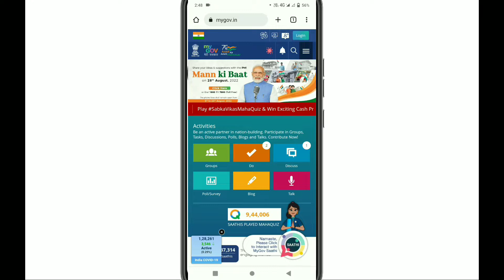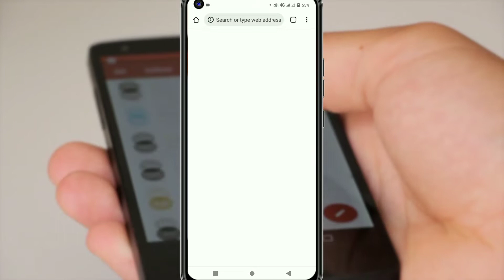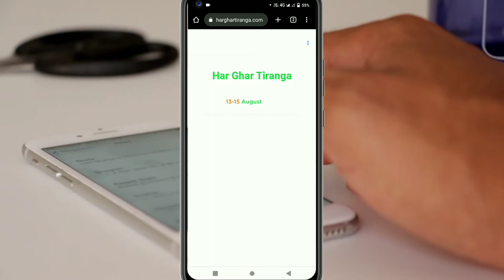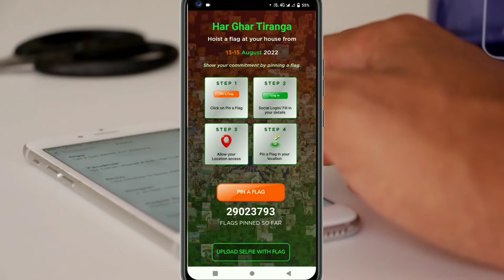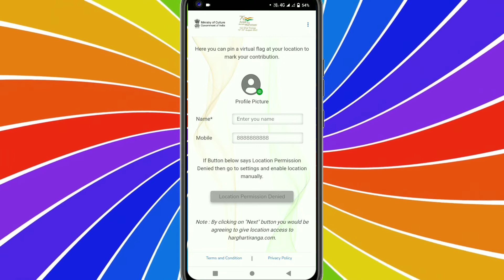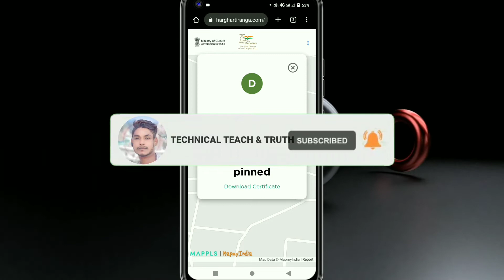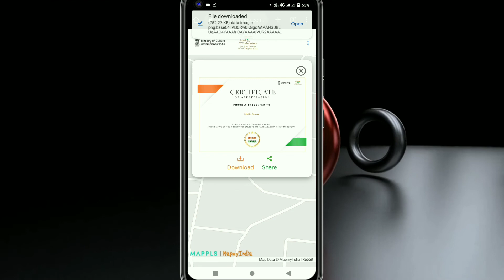हर घर तिरंगा Certificate ऐसे डाउनलोड करें | How To Download Certificate Har Ghar Tiranga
About this video:- aaj ke is video me mai apko batane wala hu ki aap Har Ghar Tiranga ka certificate kaise download kar sakte hai is video me mai apko step by step batane wala hu to aap video ko skip bilkul bhi na karen aur hamare is video se apko thora bhi knowledge milti hai doston aap hamare channel Technical Teach and Truth ko Subscribe karna na bhule.

. Your Qures.
har ghar tiranga, har ghar tiranga abhiyan ,

technicalteachandtruth जय हिन्द बन्दे मातरम